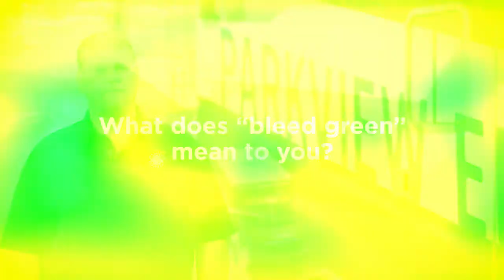Proud to bleed green: Patrick Johnston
Consider joining the talented team of paramedics at Parkview Health.